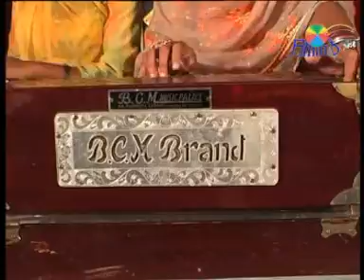মঈন বাবা মাইজভাণ্ডারী। Pakhi Akter । Moin Baba Vandari